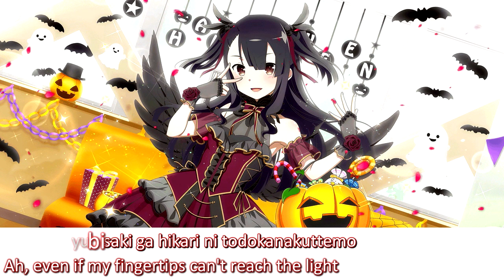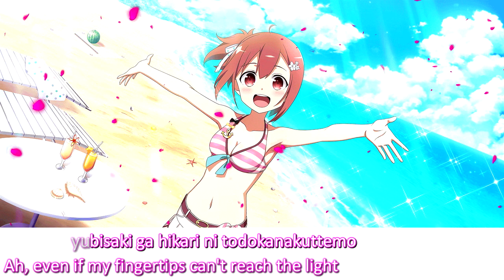Kibou no Tsubomi キボウノツボミ Lyrics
0:00 - All (Sorry, Takashima's and Hinata's voice made me confused-)
3:59 - Wakaba solo
7:58 - Hinata solo
11:58 - Chikage solo
15:59 - Yuuna solo
20:00 - Tamako solo
23:59 - Anzu solo

I just save the picture randomly on Google sorry ;-;